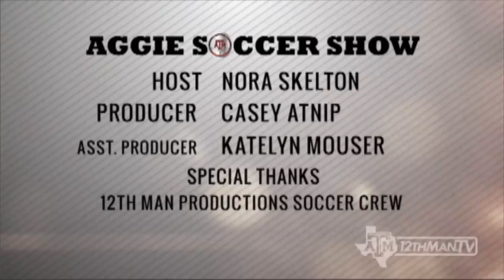Aggie Soccer Show Episode 9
12th Man TV and host Nora Skelton bring you the ninth edition of the Aggie Soccer Show.